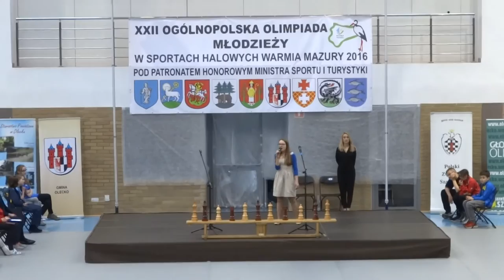Olecko 2016 Ogólnopolska Olimpiada Młodzieży w sportach halowych - dyscyplina szachy